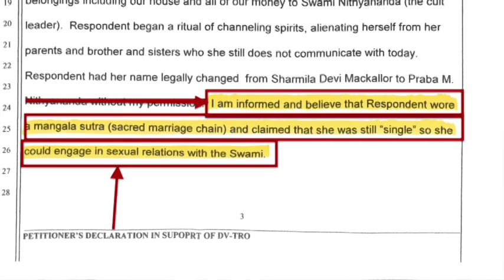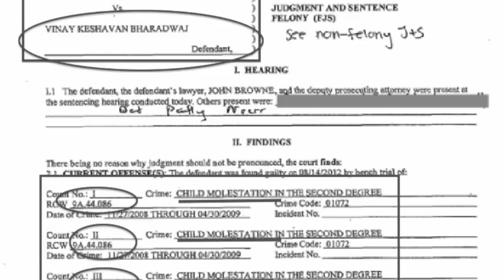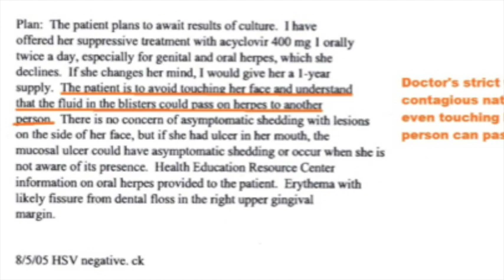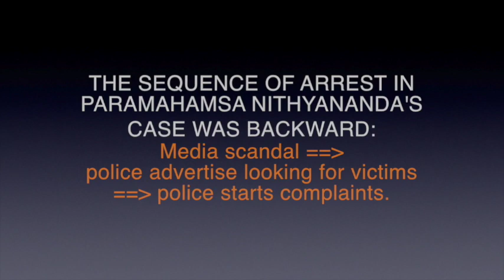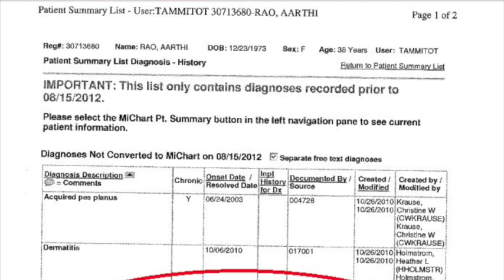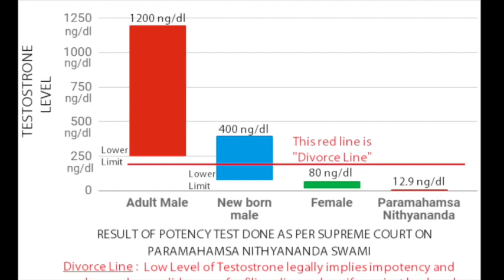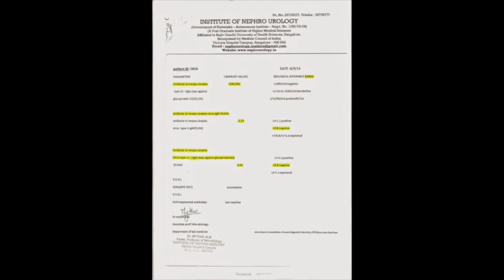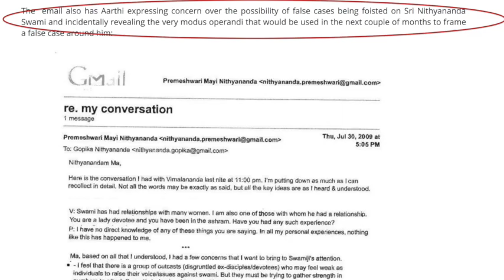Conspiracy Against Nithyananda Part 4: Who Planned the Morphed Video and False Rape Accusation?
In this video can hear directly the truth how the conspirators against Paramahamsa Nithyananda keep on looking for their victim.  The whole conspiracy took place international level.  The media put a spin on it and made it worse.  Paramahamsa Nithyananda is the One man, who has rape case filed in India  without a victim.

When Ranjitha AKA Ananda Mayi  (the woman whose picture was morphed as compromising on the bed with Swamiji) she called the media to share her end of the story, the SUN TV representative said, we know it's false, we want to kick Swami Nithyananda out of Tamil Nadu.   Which is a Hindu state now taken over by atheism.  Lenin Karuppan one of the conspirator work with Douglas MacKallor and Vinay Bharadwaj, took the morphing to a professional level.

His last name Lenin clearly shows he is an atheist / communist living in South India.  Beside revenge this conspiracy surely has a strong motive of money extortion.